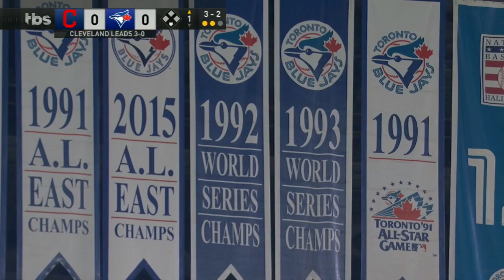ALCS Gm4: Alomar enjoys Game 4 at Rogers Centre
Former Blue Jays infielder Roberto Alomar takes in Game 4 of the ALCS between the Indians and Blue Jays at Rogers Centre